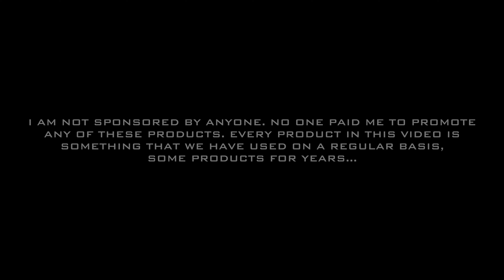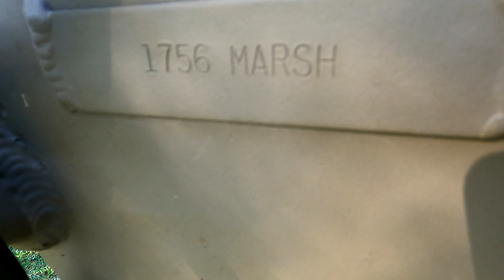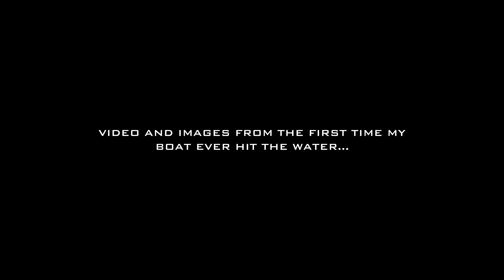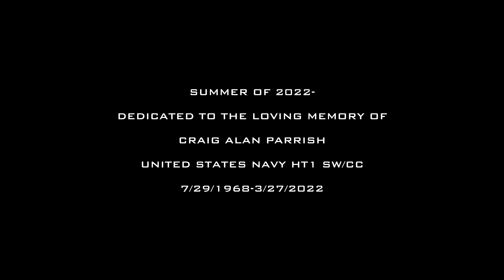EQUIPMENT VIDEO-You Asked. We deliver!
-GoPro Hero 9 Black (mine doesn't have the remote but this one is the same price with a remote.)

-Micro SD card for GoPro (get the 128GB at least-the the 64GB cards fill up fast.)

-Sametop back pack clip

-GoPro magnetic back pack clip

-Penn Fierce 2 reel (The 2's are a little harder to find now, so here is a link to the 3.)

-Rhino 2-piece rod

-Zebco Omega reel

-Shakespeare Ugly Stick Catfish rod

-Rod Saver rod holder

-RAM Mount cell phone holder

-Humminbird Helix 7 fish finder

-Igloo Supertough STX 12 qt. Cooler

-Trolling Motor

-Light Bar (these have gone up about $30 in the  past few years)

-Bimini top spare parts